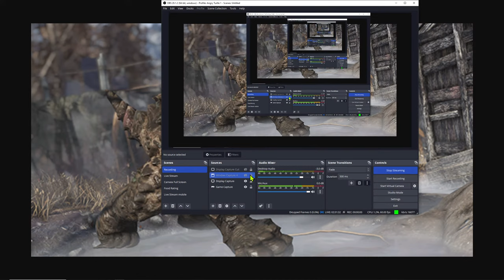Auto Axe Time! 🐢 Play Fallout 76